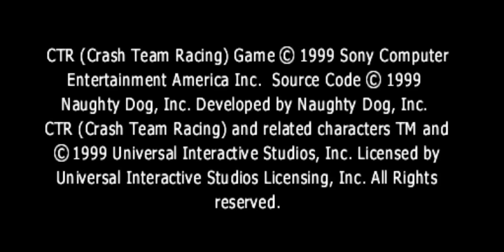CRASH TEAM RACING CHAPTER 1 ADVENTURE SEWER SPEEDWAY#5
CRASH TEAM RACING   CHAPTER 1 ADVENTURE SEWER SPEEDWAY

Crash Team Racing  is a 1999 kart racing video game developed by Naughty Dog and published by Sony Computer Entertainment for the PlayStation.

Support Device :
1. Playstation One
2. ePSXe (Emulator PC)
3. Pspp (Emulator Android)

Credits :
- Naughty Dog